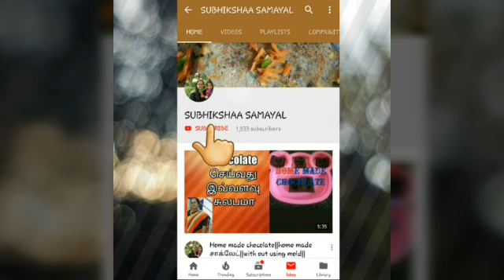ஆளி விதை லட்டு|Flax Seeds Laddoo|How to make flax seeds laddoo in Tamil|சத்து நிறைந்த ஆளி விதை லட்டு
Try enjoy taste taste yummy laddu.

Healthya சாப்பிடுங்க happya இருங்க.😊
Try பண்ணுங்க enjoy பண்ணுங்க 👌👌